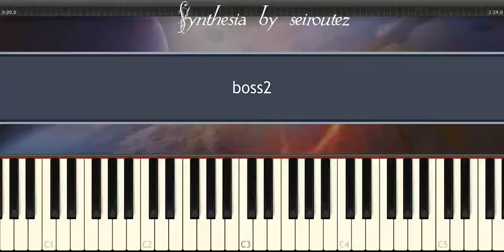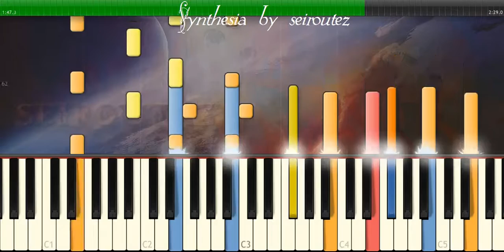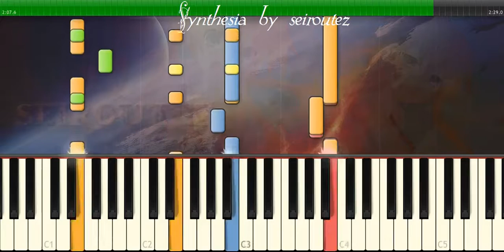[Synthesia][MIDI] boss2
[Synthesia][MIDI]